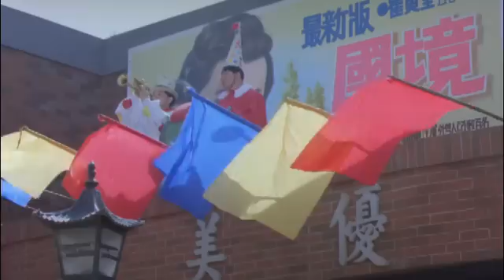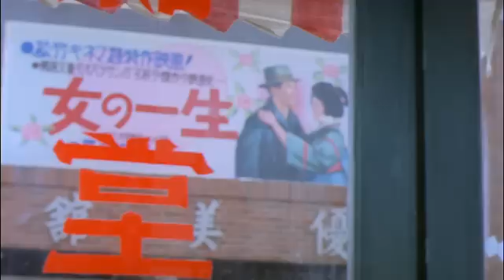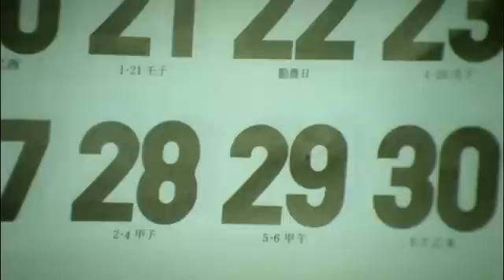장군의 아들(1990) / The General's Son (Janggun-ui adeul)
감독(Director) : 임권택(Im Kwon-Taek)
출연 : 박상민(김두한),신현준(하야시),이일재(김동희),방은희(화자),김형일(엄동욱),민응식,김승우,손호균,김해곤,신현배,전범수,김성룡,박영철,신이현,이해룡,주상호,노평철,김미란,김선경,김윤희,신명숙,박민희,이혜주,안영란,황근창,노승진,홍안표,김동훈,김규태,김태희,안성혁,정석영,하재호,황병훈,김병찬,김관기,박기성,강성국,정상기,박영교,정문기,최준석,김석훈,오도영,황정민,고영익,양택조,박민호,이도련,장정국,최재호,이석구,왕태언,홍동은,박예숙,박종설,김동현(어린이),이희승(어린이),신병윤(액션연기자),김영모(액션연기자),정두홍(액션연기자),이병호(액션연기자),홍석의(액션연기자),김종기(액션연기자),김태종(액션연기자),이형길(액션연기자),박종민(액션연기자),김효진(액션연기자),김학성(액션연기자)

줄거리 : 8세에 어머니를 잃고 고아가 된 김두한은 각설이 생활을 하다가 타고난 힘으로 우미관을 중심으로 한 종로 주먹계에 소속되고, 이 세계에서 실력을 인정받게 된다. 이때 학생주먹계의 대장 신마적에 의해 그가 김좌진 장군의 아들임을 알게 된다. 한편 일본인 야쿠자들이 세력을 확장하여 종로로 진출하자 김두한은 종로의 한국인 상점들을 보호해 주며 그들의 신임을 받는다. 이때 우미관계의 우두머리 김기환이 잡히고 김두한은 종로 주먹계의 공식적인 우두머리가 된다.

Casts : Park Sang-Min, Lee Il-Jae, Bang Eun-Hee, Kim Hyeong-Il

SYNOPSIS : Kim Doo-han lost his mom at the age of eight and he survives on the streets as a singing beggar. His natural born fighting skills places him on the mean streets of Jongro with the kisaeng house Woomigwan at the center. He is soon recognized for his incredible strength and ability. He finds out through Shin Ma-jeok, the head of a student gang, that he is the son of General Kim Jwa-jin who fought against the Japanese army. Meanwhile, the Yakuzas expand their sphere of influence and try to take over the Jongro streets but Doo-han protects the Korean vendors of Jongro and wins their respect. When the head of Woomigwan, Kim Gi-hwan is arrested, Doo-han becomes the leader of the Jongro gang.